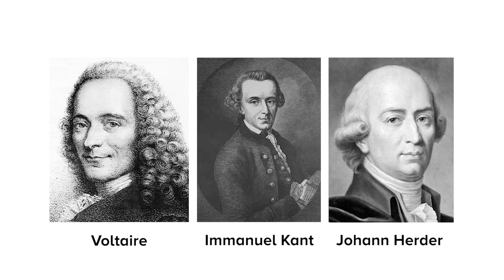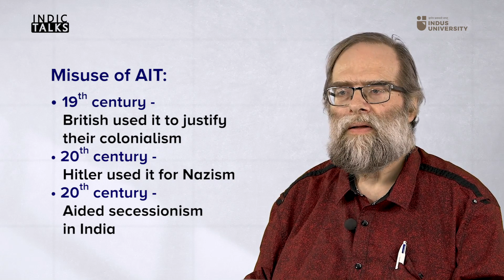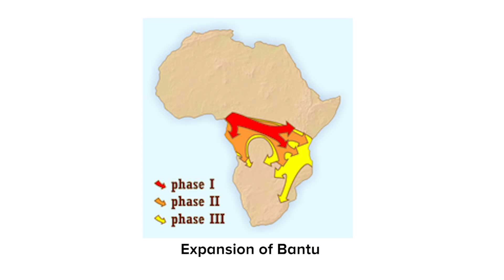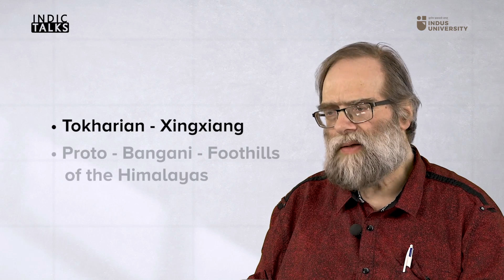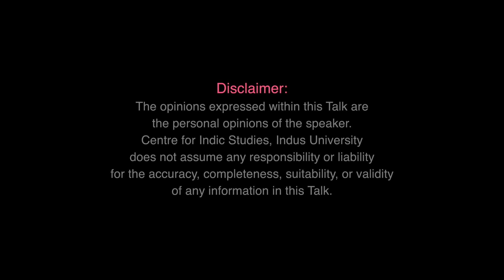No Proof of Aryan Invasion - Koenraad Elst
Recently genetic evidence has come to knowledge which seems to debunk the Aryan Invasion Theory. In this Talk, Elst talks about other aspects of this already discarded, racist and colonial theory.

In another rejoinder to the Homeland Debate, Dr. Elst says how there still is no trace of Aryan Invasion. The debate was opened by the colonialists and racists almost one and a half centuries ago on colonial and racial prejudices. The Theory became a fixture of all academia in India and abroad and hence since not been revoked officially even after no proof of it. Dr. Elst stresses this points and gives many others in this Talk.